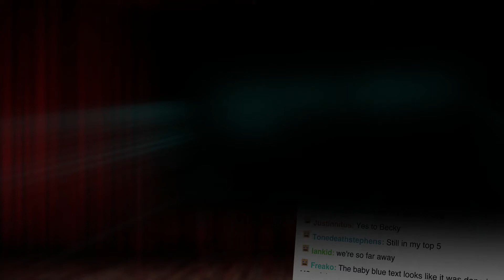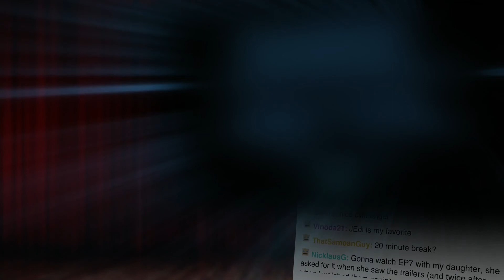AWESOME Piece Theatre! Presents - Empire Strikes Back